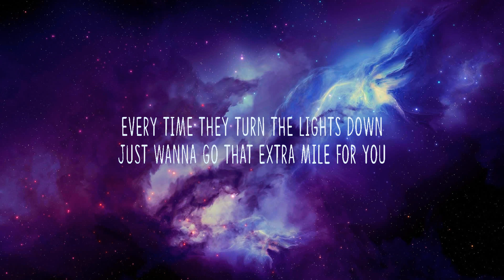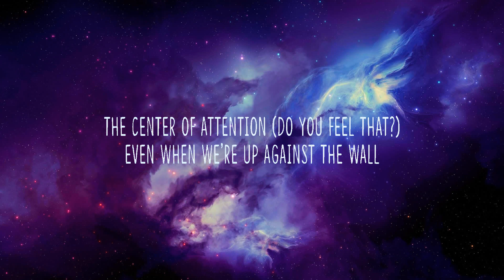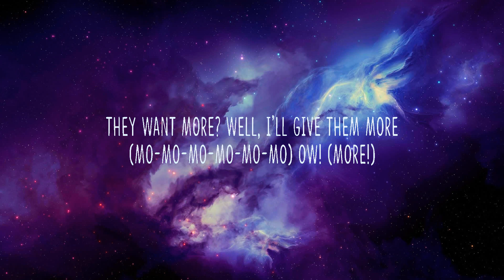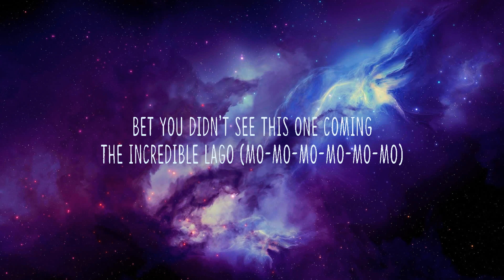Britney Spears ~ Gimme More # lyrics